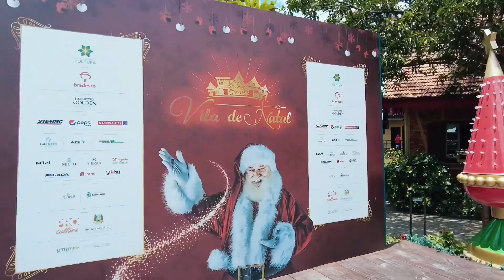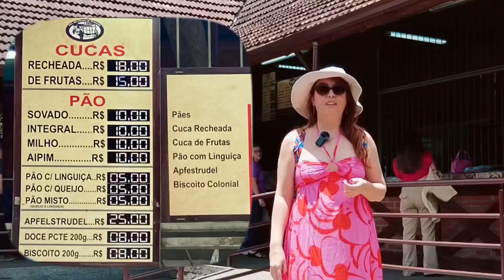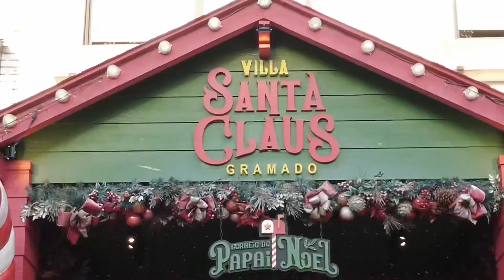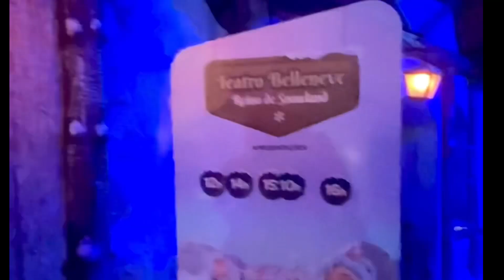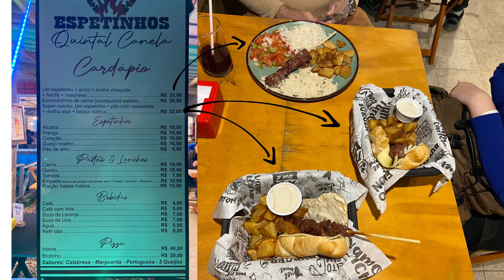Viagem de Natal à Gramado - Ep.: 1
Iniciamos nossa viagem de natal com uma parada para conexão em Guarulhos e aqui eu mostro como é a maior sala VIP deste aeroporto a Plaza Premium Lounge. Depois seguimos viagem para Gramado e visitamos nos dias seguintes algumas atrações da cidade de Gramado. Esse vídeo continua com outras visitas que fizemos à Canela e Nova Petrópolis.

Especiais agradecimentos a:
Sr. Maria da Usina Vintage Brechó (@usinavintagegramado)
Ao pessoal da Loja Canela Pura (@lojacanelapura)